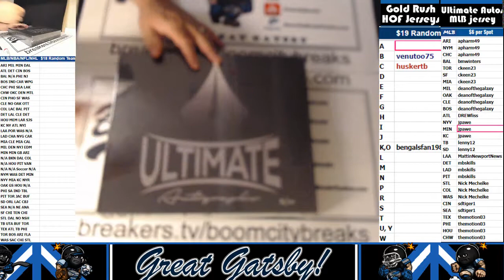2017 09 012017 UA Baseball Jersey, Curt Schilling